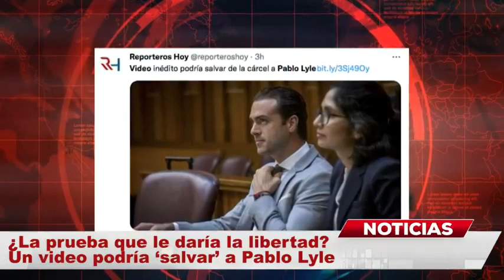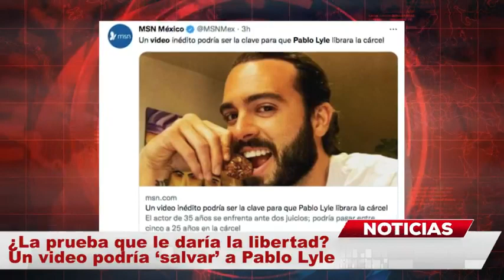¿La prueba que le dará la libertad? Un video podría ‘salvar’ a Pablo Lyle de ser culpable MundoNow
Pablo Lyle lleva cuatro días en su juicio y encaminado a su sentencia tendrá que retrasar por dos días el proceso legal que está en pleno curso, pues el huracán que golpeará Miami obligará a suspender labores en la corte, sin embargo se dice que se abrió una nueva ‘esperanza’ para que el histrión sea declarado no culpable del delito que se le imputa.

A través de varios medios de comunicación como ‘Excélsior‘ y ‘Ventaneando’ se informó que un video inédito podría ser una prueba contundente que utilizaría la defensa de Pablo Lyle en su defensa para tratar de revertir el proceso que lo tiene ‘contra las cuerdas’ a unos días de conocerse si resulta ‘culpable o inocente’.